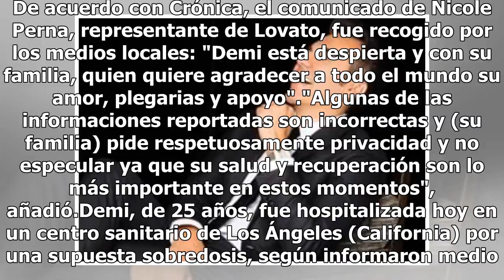Representante de Demi Lovato da pormenores sobre su estado de salud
Hoy la representante de Demi Lovato dio pormenores sobre su estado de salud, aseguró que la cantante está "despierta" y con su familia tras haber sufrido una aparente sobredosis. De acuerdo con Crónica, el comunicado de Nicole Perna, representante de Lovato, fue recogido por los medios locales: "Dem...